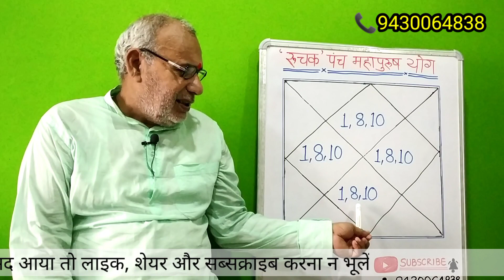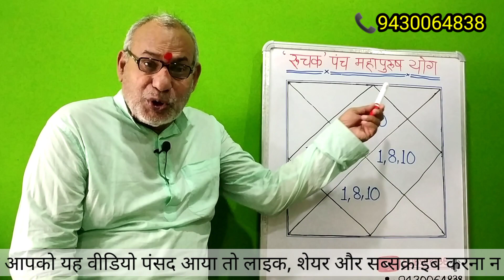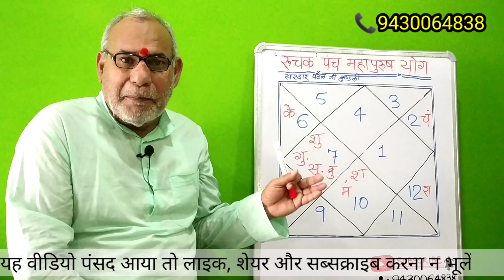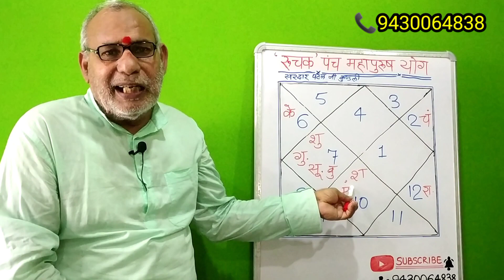पंच महापुरुष योग || रुचक योग || By Bhagirath Pandey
Aacharya PT. Bhagirath Pandey

6).यदि आपकी कुंडली में भी बनता है यह योग तो आप अपने बाहुबल से अर्जित करेंगे धन ।।भुजा अर्जित धन योग।